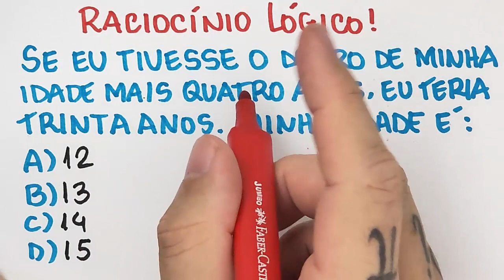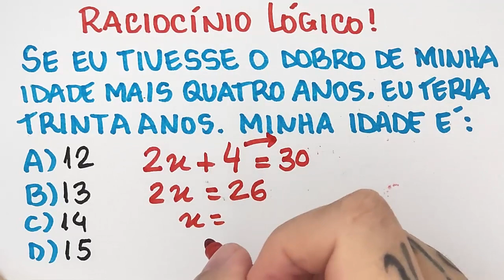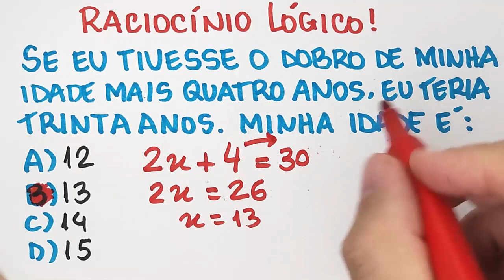🔥 Tente resolver, mas não se confunda!!! Consegue???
Tente resolver esse problema de matemática! Você só precisa de usar um pouco de lógica ou equação do primeiro grau.